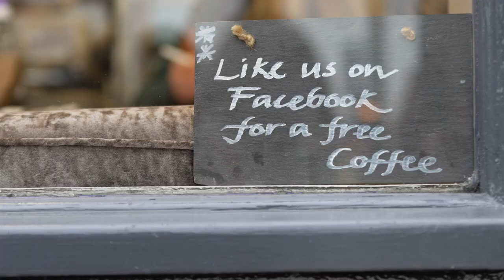Data to Go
You're more at risk of identity fraud than you think. Sharing personal details like your date of birth, address and phone number can make you vulnerable. Don't make it easy for identity fraudsters. Start by setting your privacy settings.